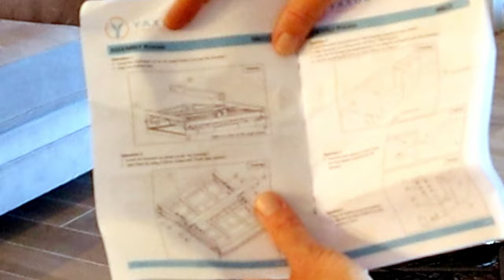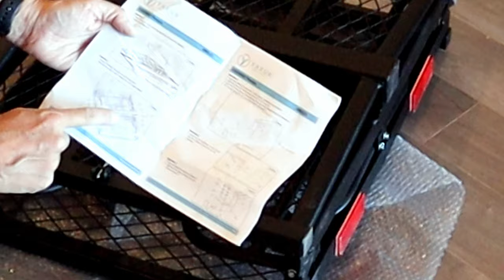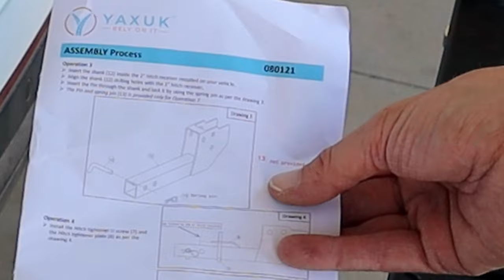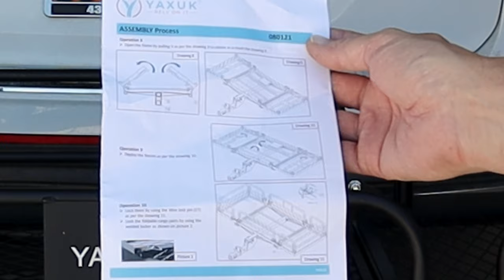How To Assemble Your Basket Cargo Carrier With Hitch From Yaxuk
In this video I’ll be covering the 4 important benefits of the the Yaxuk Trailer Hitch Cargo Carrier Rack before I go through all 11 steps of setting up this Cargo Carrier.
I’ll also show you how to fold and then unfold the rack once it’s mounted onto your vehicle, and cover price as well as where you can find this item.
*Please check out the link’s below to purchase one of these for yourself!

Contents of this video:
00:00 Intro.
00:13 Tools Required, and 4 things to know why the Yaxuk Trailer Hitch Cargo Carrier Rack beats the competitors!
02:09 Step 1 to Assemble the Yaxuk Trailer Hitch Cargo Carrier Rack.
02:34 Step 2 to Assemble the Yaxuk Trailer Hitch Cargo Carrier Rack.
04:34 Step 3 to Assemble the Yaxuk Trailer Hitch Cargo Carrier Rack.
05:16 Step 4 to Assemble the Yaxuk Trailer Hitch Cargo Carrier Rack.
06:06 Step 5 to Assemble the Yaxuk Trailer Hitch Cargo Carrier Rack.
07:14 Step 6 to Assemble the Yaxuk Trailer Hitch Cargo Carrier Rack.
07:43 Step 7 to Assemble the Yaxuk Trailer Hitch Cargo Carrier Rack.
09:07 Step 8 to Assemble the Yaxuk Trailer Hitch Cargo Carrier Rack.
09:47 Steps 9 & 10 to Assemble the Yaxuk Trailer Hitch Cargo Carrier Rack.
12:28 Step 11 to Assemble the Yaxuk Trailer Hitch Cargo Carrier Rack.
13:01 Price and Leave a comment.  Please be sure to like and Subscribe to my channel!  Thanks for watching and let me know what you think of this Cargo Carrier, or video.  To pick one of these up for yourself check out the affiliate link below.

For more videos like this be sure to check out my Cargo Carrier Review the Oklead Cargo Rack

***Special thanks to Yaxuk***

Rack: (Replacement Cargo Carrier Rack)

YAXUK Trailer Hitch Cargo Carrier Rack (out of stock)

Industrial Tote W/Wheels

10' Straps to buckle down loads

YAXUK Trailer Hitch Cargo Carrier Rack 55 × 23,5 × 9 Inches Hitch Mount Cargo Carrier 500lbs Capacity with 3 Bolts Assembly, Fits 2” Receiver with 2" Hitch Stabilizer for Car SUV, RV

• [TALL FENCES]: YAXUK is biggest hitch cargo carrier is built with a sturdy tubular construction and a heightening fence up to 9 inches, ensuring that all your items remain secure during transportation. It is also designed with a weight capacity of 500 lbs, making it ideal for transporting camping equipment, luggage, firewood, and more. By using this usserenay hitch cargo carrier, you can create extra space inside your vehicle, resulting in a more comfortable journey on the road.
• [SAFER CLEARANCE]: The usserenay hitch cargo carrier features a 7-degree upward angle, providing greater ground clearance to protect the cargo hitch carrier from hitting obstacles and safeguard your luggage from car fumes.
• [ENHANCED SECURITY]: The black vehicle cargo baskets features a robust 4mm square tube and thickened steel mesh design for added strength. It comes with 2 red reflective stickers for improved nighttime visibility and has a surface black powder coating that allows for easy cleaning.
• [MOUNT AND MAINTAIN]: With just 3-bolts required for installation, our folding cargo carrier hitch mount can be easily assembled and installed using a foldable receiver tube and cargo basket. These components are designed to be compatible with a universal 2" square tube.
• YAXUK customer service team will answer any question to ensure a trouble-free ride and satisfaction. The excellent quality of our Heavy duty hitch cargo carrier is backed by a 1 year warranty.
PRODUCT FEATURES
• YAXUK alloy steel hitch cargo carrier basket has a robust tubular construction and a 9-inch high fence to keep everything secure.
• It is adapted to different usage scenarios with a fold-away receiver tube and cargo basket, such installed mode enables you to make room inside the vehicle when camping or moving, and the folding mode is specially design for not in use.
• Sturdy heavy-duty tubular construction design. It is coated with carbide black powder E-coat for enhanced durability during use.
• The capacity of this fold-away vehicle cargo basket can up to 500 lbs.

FULLY BUILT-IN BASKET
• 1 cargo basket for suv welded together with fences built-in, makes the basket stronger to increase its lifecycle
• Easy for storage, when not in use and folded, the extra large hitch cargo carrier is only 28 × 23,5 ×9 Inches
• reinforced support welded to the frame for a better weight distribution